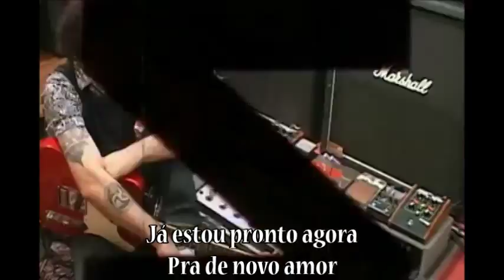Quando Alguém Morre - Peu Sousa (música + letra)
Quando Alguém Morre
Peu Sousa
2006

Quando alguém morre
Você pode ver
A morte desse alguém
passando por você

Não tenha nenhum medo
Nem só um calafrio
A imagem que se vê
É o que jamais se viu

Como um anjo
Que, sabe, traz o que há de bom
Se não for anjo
Que bom que tem, o som ficou
Passou, foi só por engano

E os enganos servem
Para te mostrar
Que os anos passam
Pra te ensinar

Doeu, passou
Já estou pronto agora
Pra de novo amor

Quando você morre
Não dá para prever
O tempo que essa morte
Acaba com você

As coisas que vivemos
Não duram um segundo
E os gestos que deixamos
Viajam pelo mundo

E a sorte
Irá deixá-lo conhecer
Alguém que conforte
A ponto de prevalecer
O lado claro da alma

E a calma serve
Para te guiar
Pela sua estrada
Onde o sol brilhará